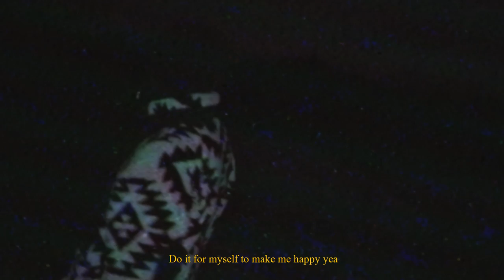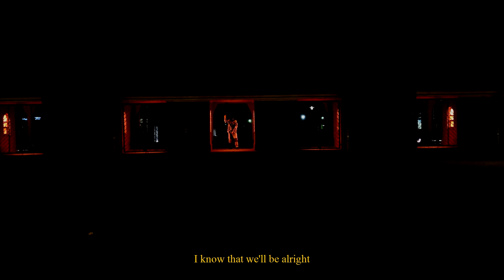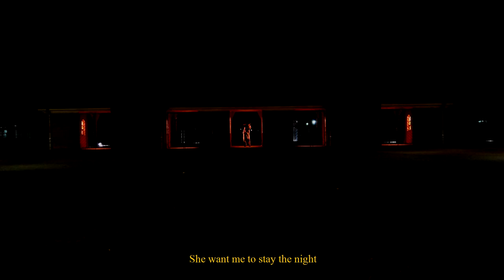JKE - 6 AM [Offical Music Video]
Album "Better Days"

Directed By @val_bourson

This is it. 534 days of work packed into just under 2 hours. This track is at the center of it all, it's where it all started. It holds such a special place in my heart, and was really the reason I started this album. It happens to be the oldest one of the album, and yet I feel it still holds up and in some case even surpasses some of my latest works. The hook is one of a kind in my opinion. I think if I had made it with the skill and knowledge I have now, It would be an even bigger banger

Thank you to all those who helped with the creation of this album, whether they realize it or not.

Written and produced by JKE
Performed by JKE
Beat by  @miroow

JKE is an English/French upcoming artist. Recognizable by his grey suit and masked face, he is inspired by a lot of U.S Rappers even throughout his music, " I listen to French rap, but U.S rap is really what I'm into. It's safe to say that I am heavily inspired by artists such as Trippie Redd, Lil Uzi Vert, and even some Drill artists from the UK". JKE is often seen in unique fashionable clothes, as it is a means to express his creativity through his style. As for his music, he is incorporating his own style, recognizable by melodic RnB, Drill and Trap instrumentals combined with an often times sung melodic voice. He also touches on harder trap/drill beats where he likes to rap and experiment with different flows. JKE also experiments with conscious rap, trying to bring complicated and intricate lyrics to the forefront of his style and image as an artist. The Rapper says that he is willing to try many different styles in both languages he is familiar with, and even expand his style beyond just rap and hip hop as he says 'I do not wish to limit myself, my creativity is my strength and always has been".